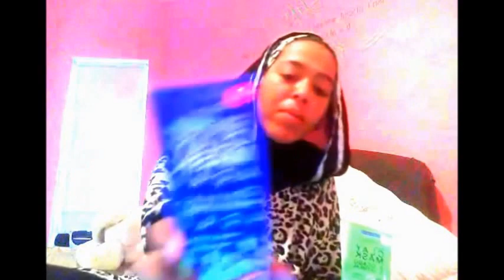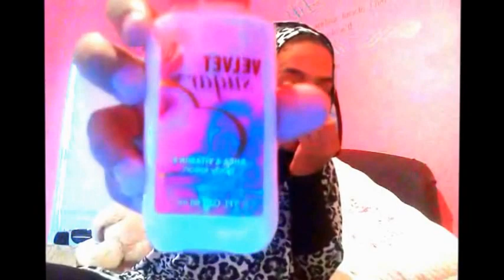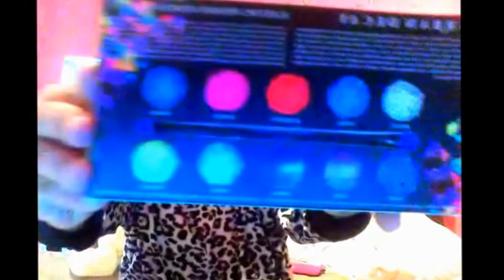Updates + Mini Haul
Heres a quick little update, and mini haul.